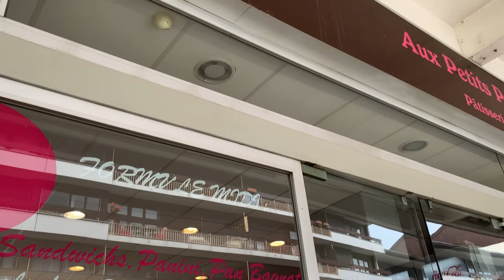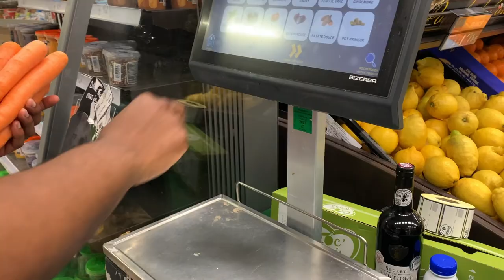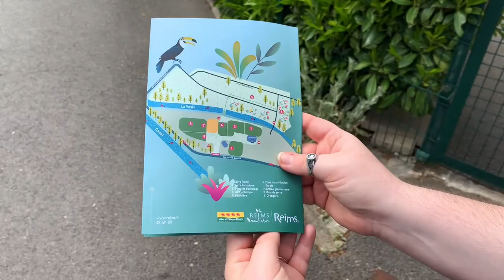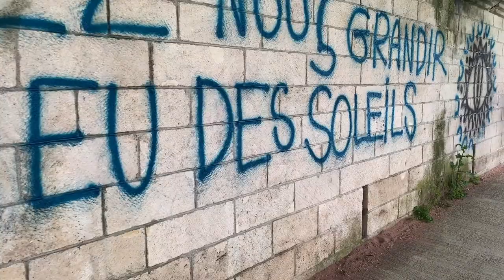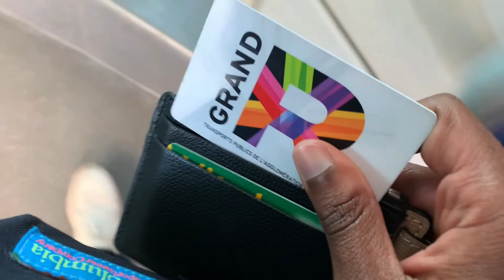Living Our Dream in France Vlog | What We Eat in a Day, Visiting a Greenhouse, and Running Errands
💐 Food, flowers, and fun are great words to describe this vlog! Come and experience life in France through the meals, fun activities, and even errands of two Americans living in France! We had a great time on this beautiful day and hope you enjoy watching!

⏱ TIMESTAMPS:
00:00 - Living our dream in France
00:13 - Introduction
00:51 - French breakfast at a French bakery
01:47 - Grocery shopping in a French grocery store
02:52 - Making lunch with fresh ingredients
04:22 - Checking out a French city's greenhouse
07:06 - Hanging out in a French horticulture garden
08:38 - Picking up a delicious dinner
09:06 - Having a picnic in a French park
10:04 - Taking a evening walk through Reims
11:17 - Winding down